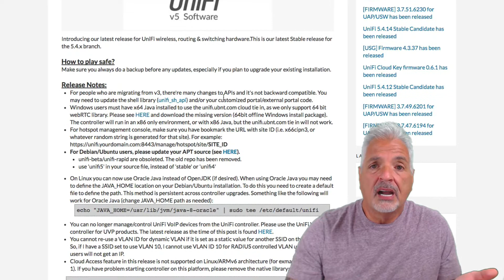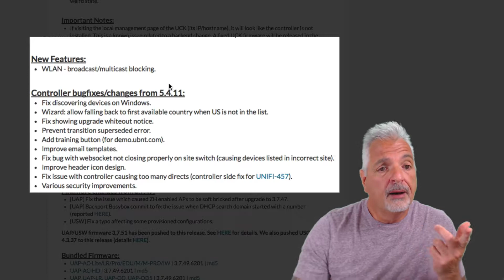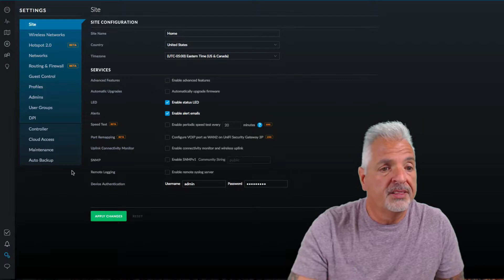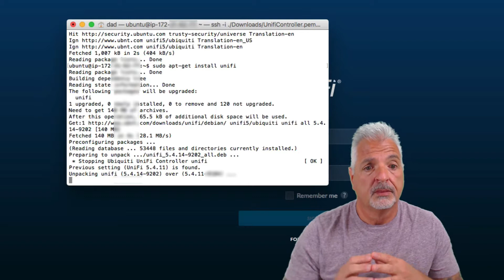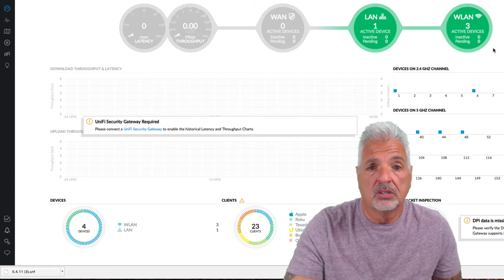Unifi Cloud-Based Controller Upgrade 5.4.14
In this video, I show how to do a Unifi Cloud-Based Controller Upgrade 5.4.14 on AWS.

The two commands referenced in the video are:
sudo apt-get update (to retrieve updates)
sudo apt-get install unifi (to install unifi update)

All images used in this video are my own. The music Yeah Yeah is from the YouTube's free music library.

About Tony:
I am a retired educator of 32 years. I started out as an instrumental music teacher and evolved into technology support. After many years of providing technology support to teachers and students, the last ten years of my career, I was in a leadership position of Technology Coordinator and also Supervisor of Technology. My passion has always been helping people. I hope to continue helping people in my youtube community.  The videos I produce are solely for the sake of giving back. I'm not in this for any type of financial gain, as you will not see monetization of my videos.  At least, not yet. If I should happen to acquire a large subscriber base over time, I'll revisit that idea. But, for now, it's all about wanting to share some of my knowledge to help others.

That being said, I have no association with Ubiquiti Networks, nor am I being paid to make this video.

Regards!!